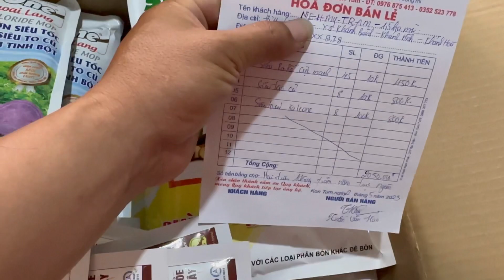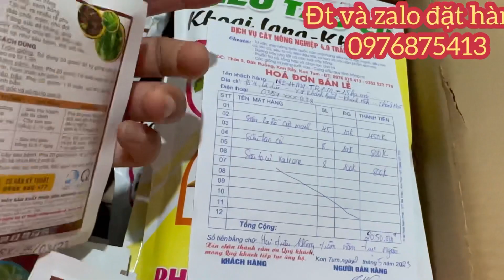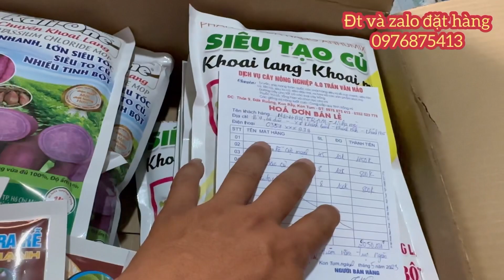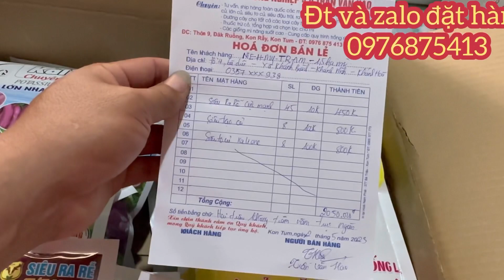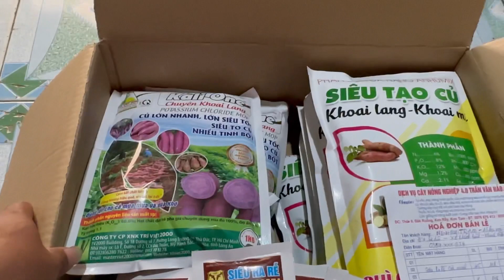Làm thế nào để cây mì phát triển rễ cực mạnh , tạo củ lớn,siêu to củ.p/s síp đơn em NieHMYTRAM 1,5ha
Làm thế nào để cây có siêu rễ nhiều , củ nhiều và to tối đa , hầu hết mọi người trồng cây laấy củ mong muốn .Nhưng phần đa họ chưa biết bí quyết để tạo ra nó .video này em Hảo sẽ nói rất rõ để các bác sử dụng quy trình sao cho phù hợp và đạt năng suất củ tối đa các bác nhé
. Siêu ra rễ cực mạnh và siêu vườn đọt cực nhanh loại nào tốt nhất hiện nay bao nhiều con số các bác đang có câu hỏi như vậy thì xin hãy xem hết video này nhé Xin chào các bác nông dân nhé .nếu bạn đang tìm kiếm một sản phẩm phân bón dành cho giai đoạn đầu của  cây trồng,hãy sở hữu ngay Bộ đôi hoàn hảo.Siêu ra rễ cực mạnh và siêu vươn  đọt 30_10_10 +TE của chúng tôi.Đây là loại phân bón siêu ra rễ cực mạnh và vươn đọt cực nhanh, được thiết kế để giúp cây trồng của bạn phát triển và đạt hiệu suất cao nhất.với hàm lượng Nitơ , phốt pho và Kali cùng với xít humic, axit fuvic tuyệt vời .cặp đôi phân bón này sẽ giúp cây trồng của bạn phát triển rễ nhanh chóng, tăng cường độ xanh tươi của cây , giúp tăng cường khả năng chống chịu bệnh tật và tăng năng suất rõ rệt.sản phẩm của chúng tôi được sản xuất từ những thành phần tự nhiên , đảm bảo không gây hại cho môi trường và sức khỏe của người sử dụng. Đặc biệt siêu vươn đọt 30 10 10+ te và siêu ra rễ cực mạnh có khả năng dễ dàng hòa tan trong nước ,giúp quá trình phân bón trở nên dễ dàng hơn bao giờ hết cho cây hấp thụ tối đa. Các bác đừng bỏ lỡ cơ hội để nâng cao năng suất và chất lượng của cây trồng nhà bạn, hãy sở hữu ngay siêu vườn đọt và siêu ra rễ ngay hôm nay và trải nghiệm sự khác biệt. Chúng tôi tin rằng bạn sẽ hài lòng với sản phẩm của chúng tôi và sẽ quay lại mua hàng nhiều hơn. Nếu bạn thấy video này hay xin hãy cho mình một like nhé. Còn có câu hỏi gì thì xin bạn cứ để ở phần bình luận mình sẽ trả lời hết tất cả các câu hỏi của các bạn.bạn chưa đăng ký hãy bấm vào phần đăng ký nhé và ấn thêm vào hình quả chuông để những video tiếp theo em đăng lên các bác sẽ không bị bỏ lỡ một video nào. Bạn cần sản phẩm hãy liên hệ ngay với Trần Văn Hảo theo số hotline rất hân hạnh được phục vụ và tư vấn giúp đỡ các bác Thành Công xin chào và hẹn gặp lại các bạn trong những video tiếp theo bye bye.